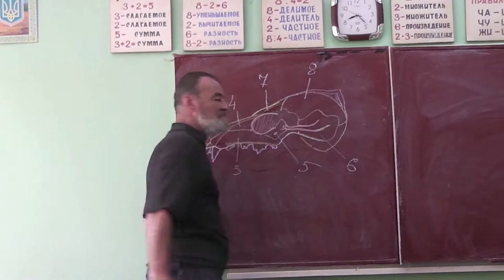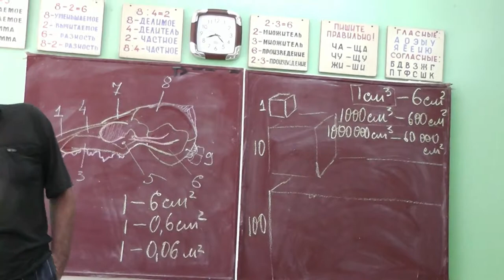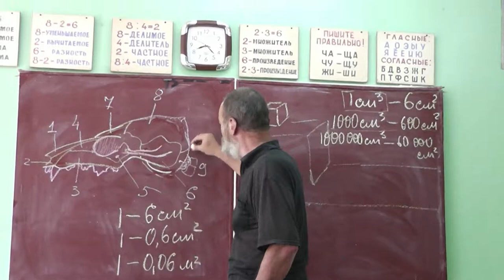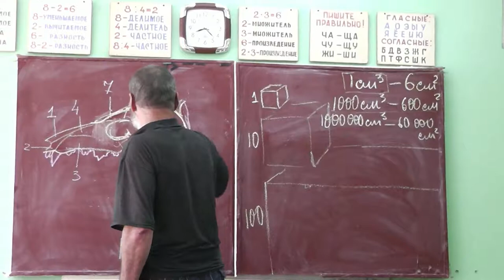37 Умная собака (вторая камера)